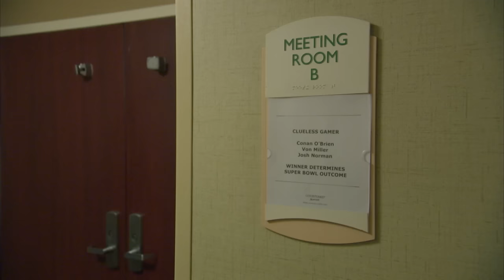Clueless Gamer Super Bowl Edition: "Doom" | CONAN on TBS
CONAN Highlight: Conan celebrates the big game by playing "Doom" with the Denver Broncos' Von Miller, the Carolina Panthers' Josh Norman & Marshawn Lynch.